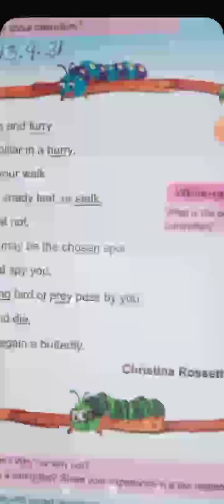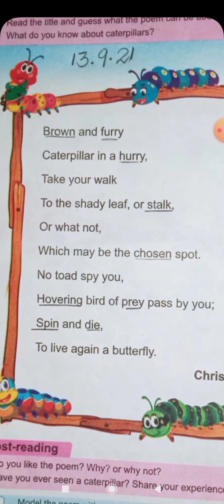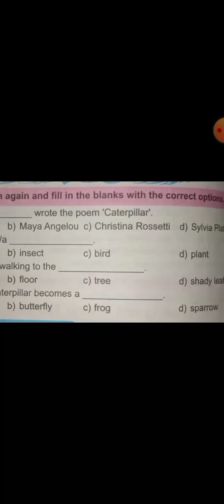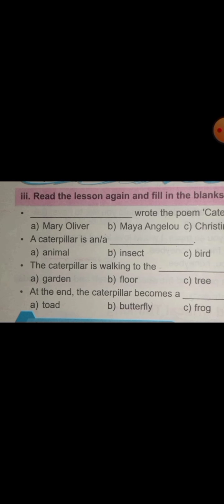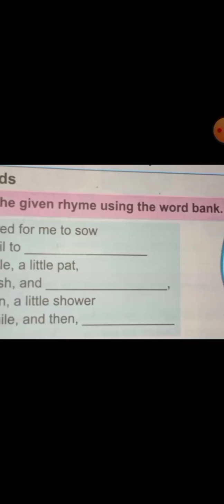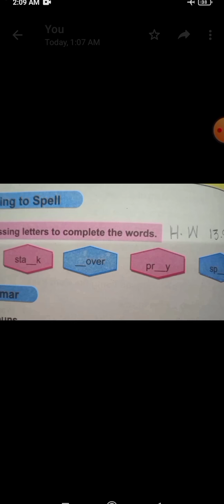PMGHS-II summary of class 4 English lecture(13-9-2021)